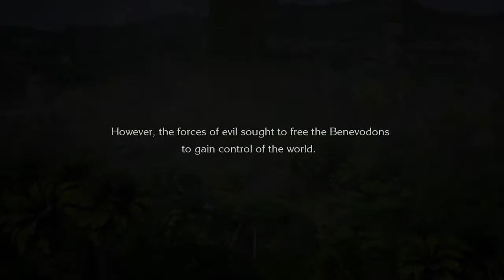Trials of Mana (Intro)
The opening to a new playthrough. Uploads will be posted soon!